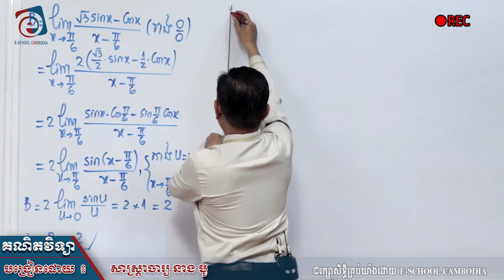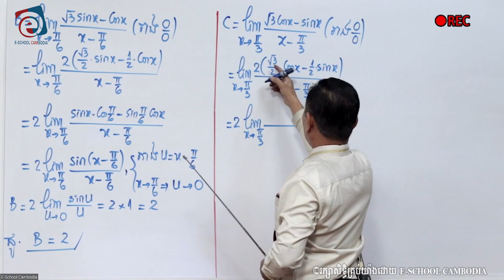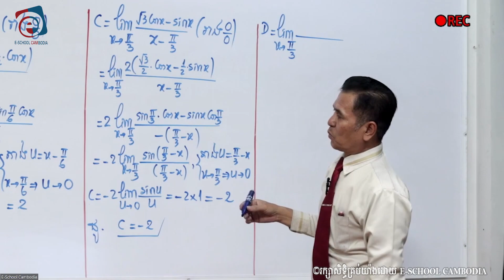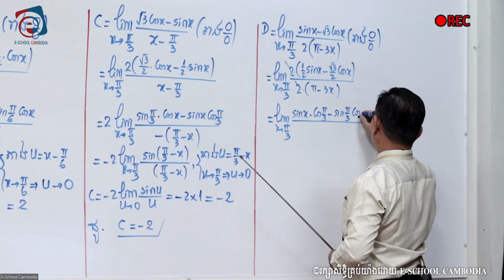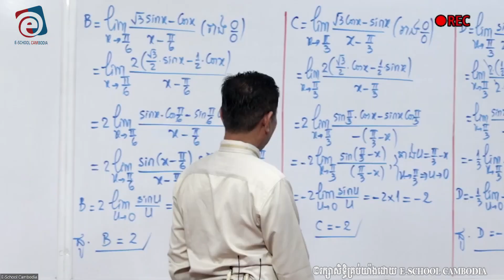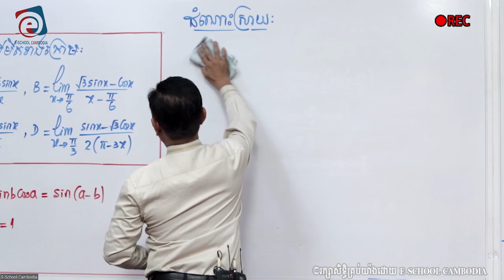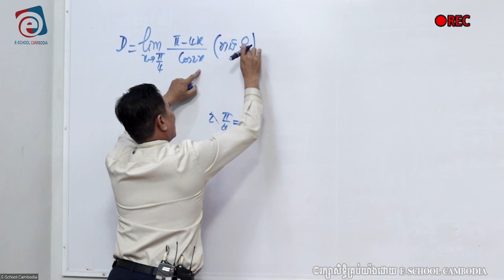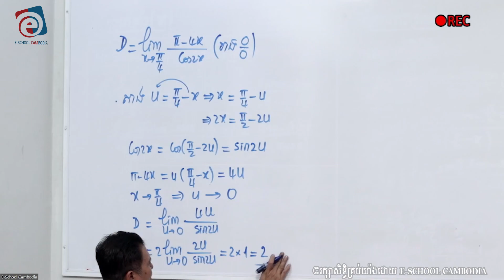មេរៀនទី២ លីមីតនៃអនុគមន៍ លំហាត់គំរូ No5 ត២ |សាស្រ្តាចារ្យ នាង បូ